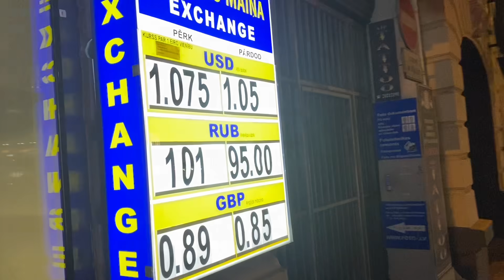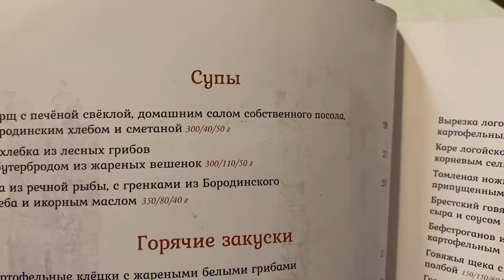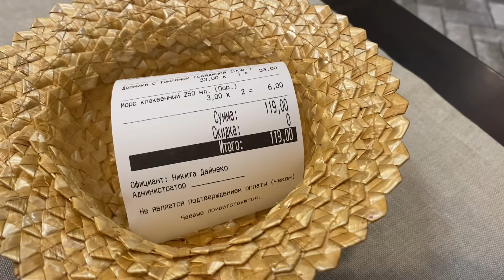Vlog💚ОТКУДА ДЕНЬГИ ? МОИ ДОХОДЫ | РАБОТА | ЛИЧНАЯ ЖИЗНЬ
Откуда Деньги? Работа.личная жизнь. Старая Рига.